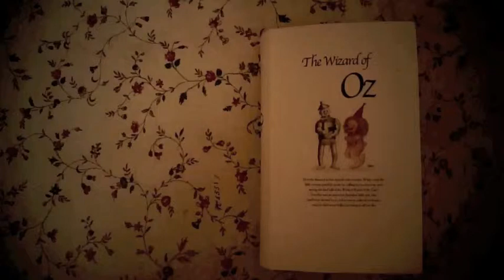My First Project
I had no idea what i was doing~~~ but at least i created something...